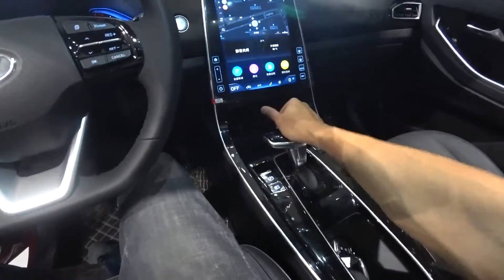北京现代新一代IX25车型解析实况 0991车评中心